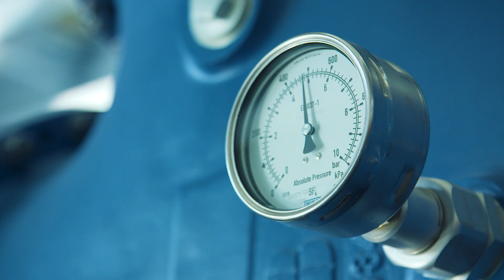АББ представя модернизирана производствена база за продукти високо напрежение в Севлиево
Бизнесът “Енергийни мрежи” на АББ представи официално обновената си производствена база за продукти високо напрежение в Севлиево. Съоръжението включва производствени и инженерни мощности за продукти високо напрежение за пренос на електроенергия.